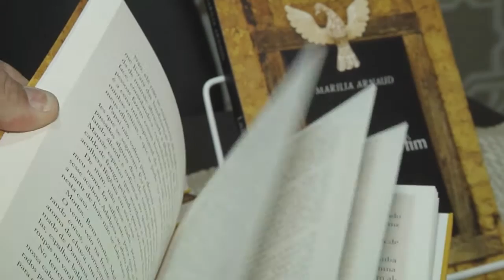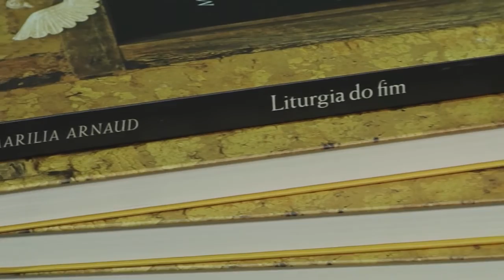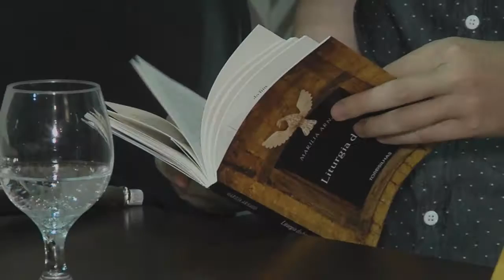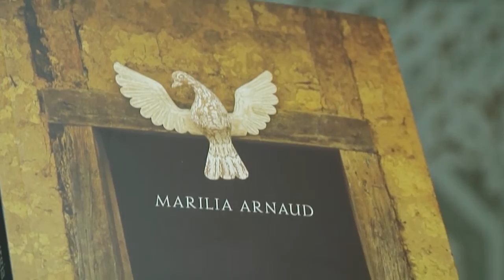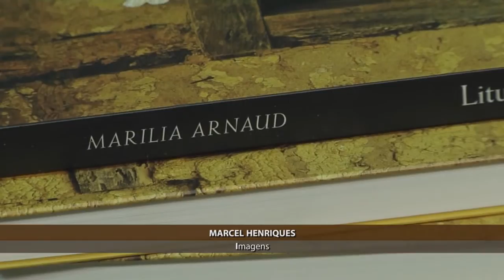Livro Liturgia do Fim - Marília Arnaud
Matéria sobre o livro "Liturgia do Fim" da escritora paraibana Marília Arnaud